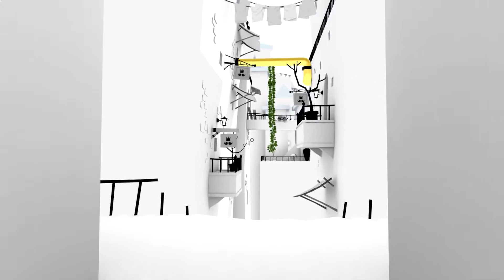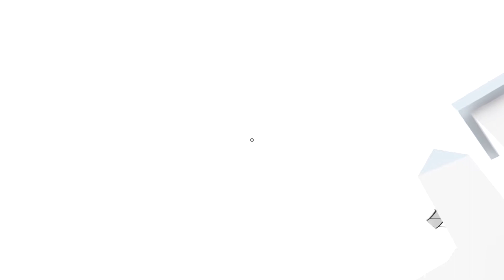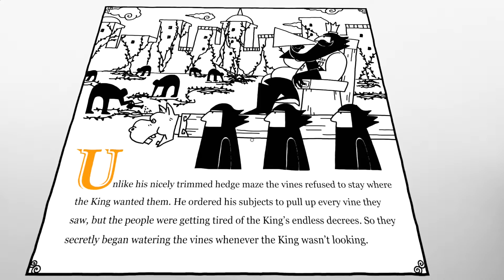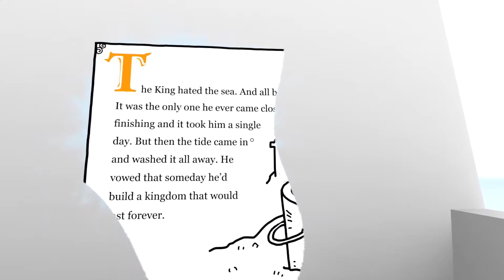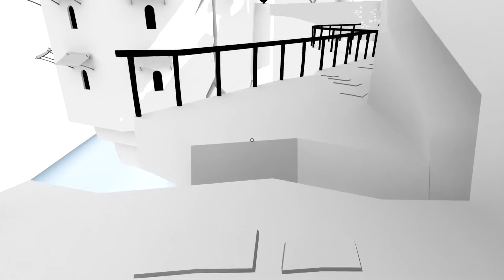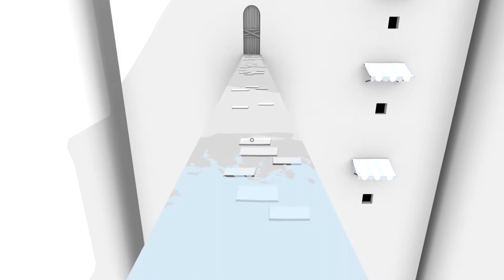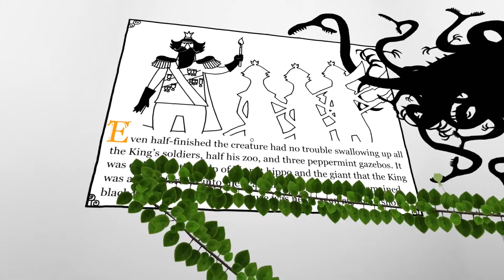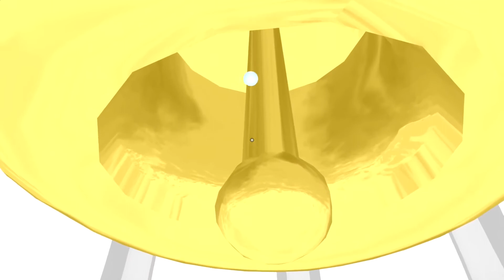Let's Play The Unfinished Swan Blind Part 4 - Circus Performer [Unfinished Swan PS4 Gameplay]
Let's play Unfinished Swan on the PS4! In part 4 of this blind let's play of Unfinished Swan, Monroe spys a tower of interest through a telescope.
Unfinished Swan Let's Play Playlist | If you enjoyed the video, consider leaving a like and/or comment as support!

This Unfinished Swan let's play/playthrough is on the PS4 version at 1080p 60fps.

▬▬▬▬ VIDEO INFO ▬▬▬▬
• Game: Unfinished Swan PS4 Let's Play Gameplay

▬▬▬▬ GAME INFO ▬▬▬▬

** This is a let's play of Unfinished Swan in full on the PS4 in 1080p 60fps.**

Unfinished Swan PS3 Story Synopsis:

Enter the surreal world of The Unfinished Swan and explore a mysterious, hidden kingdom. Your journey will be led by a runaway swan who guides you through strange levels filled with bizarre creatures. Discover the land through innovative new game mechanics such as splatting paint on a white surface to uncover your surroundings. Each level will bring new twists, challenges, and puzzles until you eventually come face-to-face with the eccentric King that built this realm.

Unfinished Swan Key Gameplay Features
- Explore a surreal, unfinished kingdom and find the King who abandoned it
- Experience astonishing and unique game mechanics
- Create (accidental) works of art as you splat your way across the landscape
- Enjoy intuitive and simple controls that are fully Move compatible